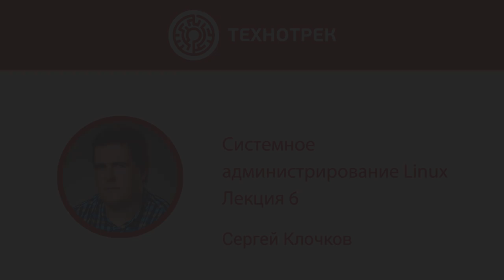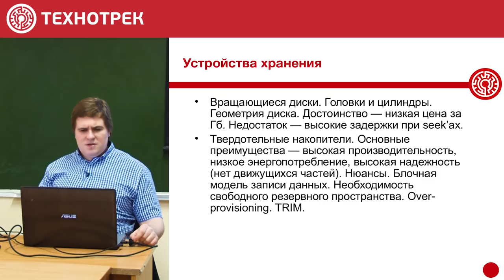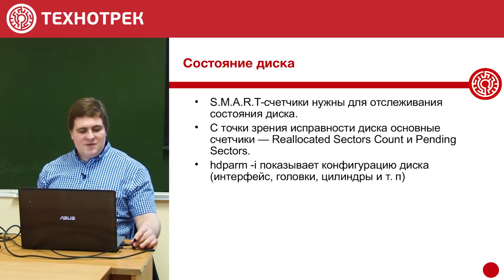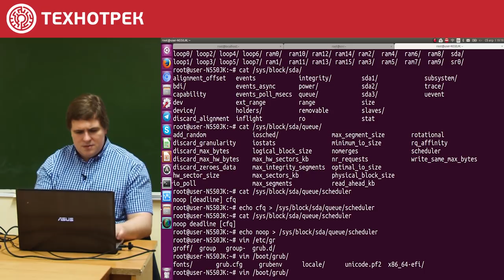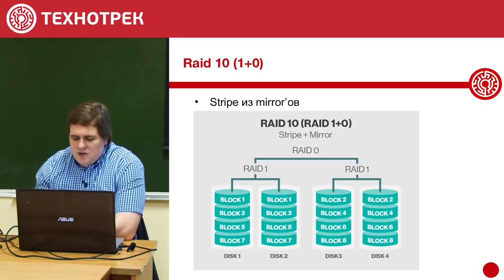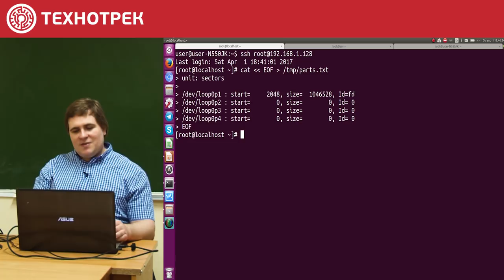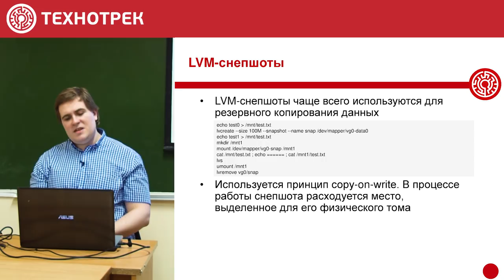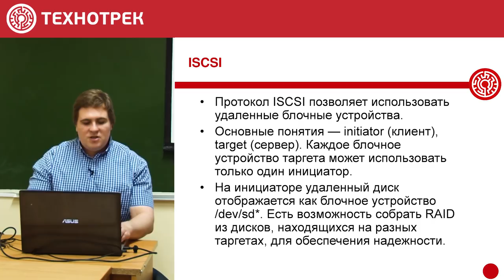6. LINUX. Хранение данных | Технострим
«Технотрек Mail.ru Group».

Лекция посвящена методам хранения данных в операционной системе Linux:
• устройства хранения данных;
• интерфейсы устройств хранения данных;
• отслеживание состояния диска;
• основные факторы, влияющие на производительность дисков, элеваторы;
• технология RAID;
• LVM;
• файловые системы;
• удалённое хранение данных.

00:05 О теме лекции
00:12 Хранение данных: основные параметры хранилища данных
02:12 Устройства хранения: вращающиеся диски / твердотельные накопители
03:28 Вращающиеся диски: достоинства / недостатки
05:30 Твёрдотельные накопители: сравнение с вращающимися дисками
07:45 Твёрдотельные накопители: проблемы / особенности чтения-записи на диск
10:31 Твёрдотельные накопители: методы обеспечения производительности
13:14 Интерфейсы устройств хранения данных: ATA (SATA)
15:00 Интерфейсы устройств хранения данных: AHCI
16:00 Интерфейсы устройств хранения данных: SCSI (SAS)
17:15 Проблемы и ограничения упомянутых интерфейсов при работе с SSD
18:18 NVMe — новый интерфейс для работы с SSD
20:59 Разделы, MBR и GPT
23:35 Выравнивание раздела относительно размера сектора
24:46 Отслеживание состояния диска
26:06 Что происходит с HDD, если какой-то сектор на нём начинает работать плохо?
27:16 Что будет, если какой-то сектор вообще не удаётся прочитать?
28:22 SMART-параметры у SSD
29:59 Основные факторы, влияющие на производительность дисков, элеваторы
32:36 Основные элеваторы в Linux: noop, deadline, cfq
38:53 Технология RAID
41:38 RAID 0 — не совсем RAID, т. к. не Redundant
45:19 RAID 1 — два диска с объёмом одного («зеркало»)
46:58 RAID 10 (1+0) — stripe из нескольких «зеркал»
49:06 RAID 5
52:33 RAID 5: проблемы
53:20 RAID 6 — более надёжен, чем RAID 5, в случае большого количества дисков
55:57 Сравнение уровней RAID
58:04 Программные и аппаратные RAID: достоинства и недостатки
01:03:10 Практическая работа с RAID
01:03:45 Практическая работа с RAID: подготовка страницы разделов, создание виртуальных дисков
01:04:49 Практическая работа с RAID: установка утилиты MDADM
01:05:29 Практическая работа с RAID: создаем массив уровня 10 (md10) из 4 устройств
01:08:28 Практическая работа с RAID: представим себе, что вышел из строя диск
01:11:53 Практическая работа с RAID: разберём массив уровня 10 (md10) и создадим новый уровня 5
01:13:05 LVM-снепшоты
01:15:23 Архитектура LVM
01:17:29 Файловые системы: ext2, ext3, ext4
01:22:01 Удалённое хранение данных
01:23:09 NFS — сетевая файловая система
01:23:28 Протокол ISCSI
01:24:37 Практическая работа с ISCSI